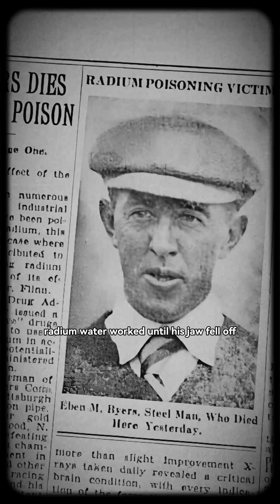Cancer: The Traitor Within – From Halsted’s Radical Knives to CAR-T Super-Soldiers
Cancer isn’t a foreign invader—it’s one of your own cells that decides to live forever.
1810: Fanny Burney is held down in her parlor while seven men saw off her breast without anesthesia.
1894: Coke-addicted surgeon William Halsted turns mastectomy into medieval excavation, removing ribs, muscles and dignity.
Curie’s radium follows—beauty cream today, jaw-rotting poison tomorrow.
WWII mustard gas births chemo; carpet-bombing tumors leaves patients as scorched earth.
Then came the molecular sniper: imatinib flips a death sentence into a daily pill—until mutation escapes.
Enter checkpoint inhibitors and CAR-T: we weaponize the immune system itself, forging living drugs that never stop hunting.
The war is no longer about eradication; it’s about permanent surveillance.
Hit play to see how humanity upgraded from butchery to biotech détente—and why the enemy will always be us.

Reference
[1] Burney, Frances. [Letter to Esther Burney, Dated 22 March 1812]. Online, 1803.
[2] Macklis, R. M. “Radithor and the Era of Mild Radium Therapy.” JAMA, vol. 264, no. 5, Aug. 1990, pp. 614–18.
[3] O’Brien, Stephen G., et al. “Imatinib Compared with Interferon and Low-Dose Cytarabine for Newly Diagnosed Chronic-Phase Chronic Myeloid Leukemia.” The New England Journal of Medicine, Massachusetts Medical Society, 13 Mar. 2003,
[4] 比尔·布莱森. 人体简史. 浙江科学技术出版社, 2024.
[5] 悉达多·穆克吉. 众病之王：癌症传. 中信出版社, 2013.
[6] 杰森·冯. 癌症密码. 北京联合出版公司, 2023.